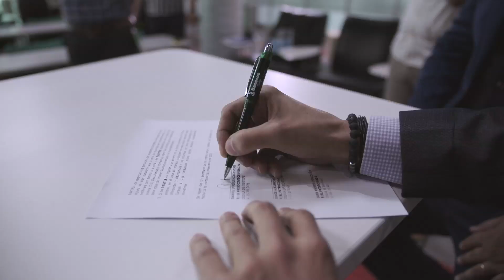Banesco y Venezuela Pádel Tour firmaron convenio de apoyo deportivo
El pasado 19 de febrero, Banesco firmó un convenio de apoyo deportivo con el Venezuela Pádel Tour para ser el patrocinador oficial de la tercera edición del circuito.